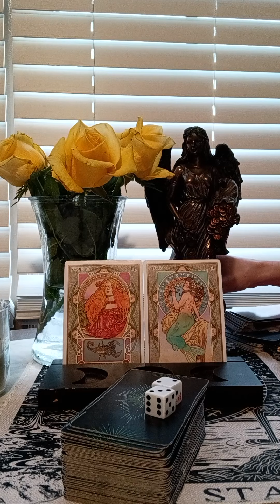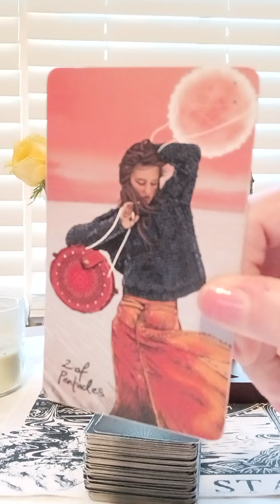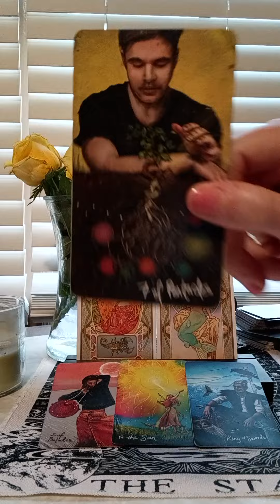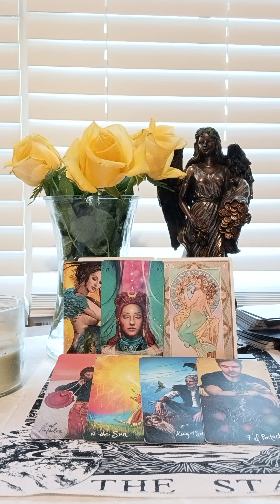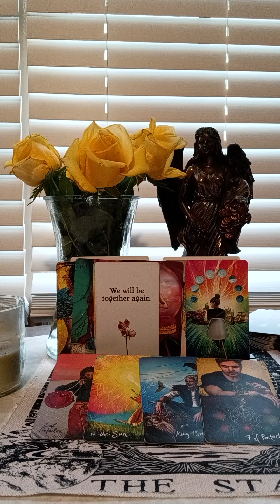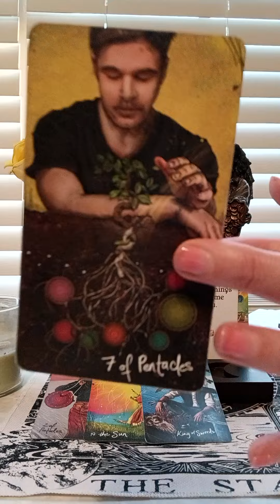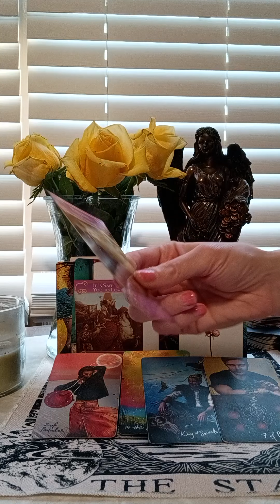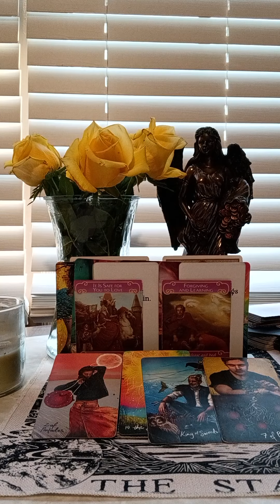SCORPIO♏VS PISCES♓THERE'S AN IMBALANCE OF ENERGY GOING ON, SOME1 GOT IMPATIENT W CONNECTION,GAVE UP